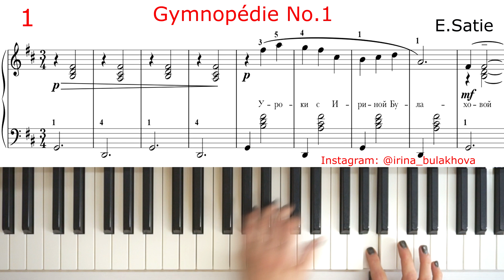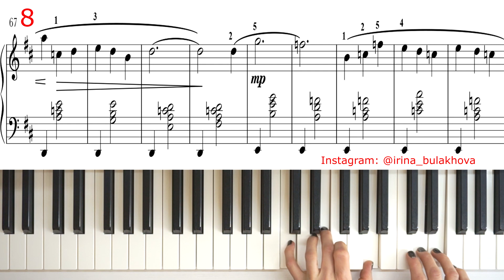Gymnopédie No 1 Erik Satie Music Sheet Partitura Partitions Gymnopedie How to play piano Relax piano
Gymnopédie No 1 Erik Satie Music Sheet Partitura Partitions Gymnopedie How to play piano Relax piano Relaxing piano music Tutorial Туториал

Удачи!